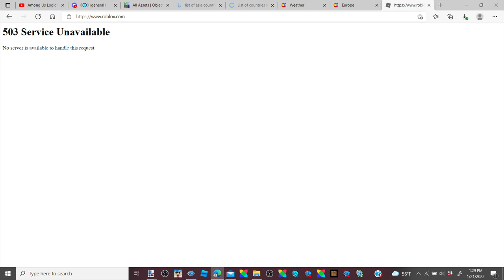ROBLOX IS DOWN AGAIN 😡😡😡😡😡